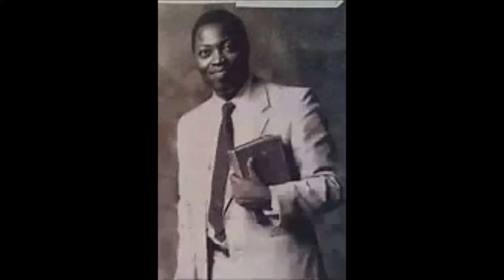GOD'S POWER IN THE EARLY CHURCH - PAS W.F. KUMUYI